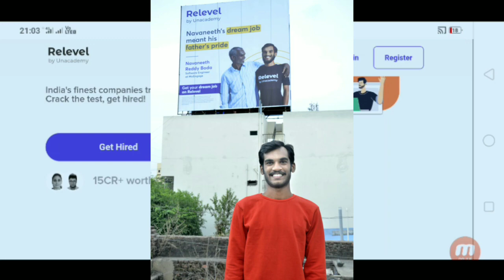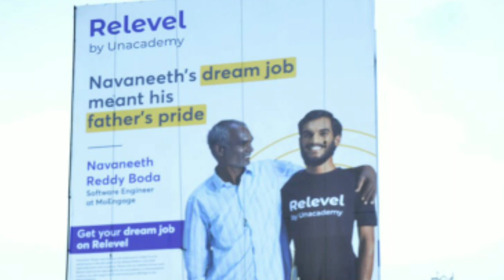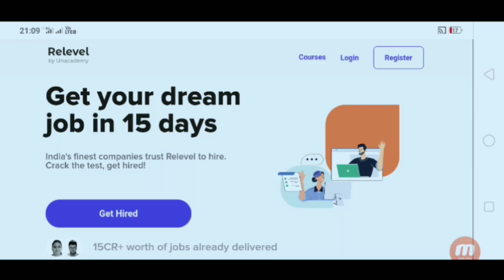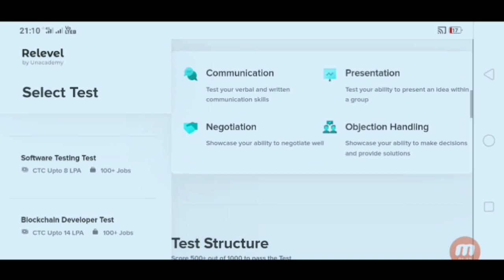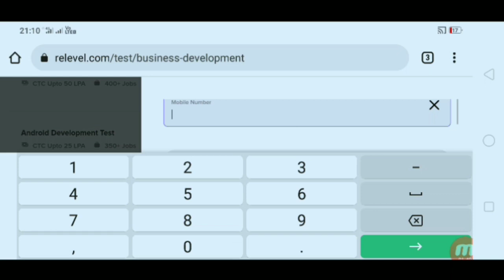Best Job Opportunities for Unemployed Youth || Get Your Dream Job with in 15 Days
himachal police bharti 2022
clerk job in HP
govtjobs4you
tgt jobs in HP
pgt jobs in HP
dc office kullu recruitment 2022
hp pwd mtw recruitment 2022